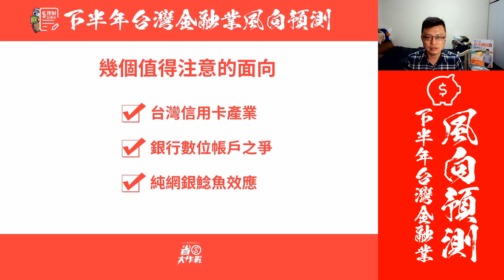2020年下半年台灣金融產業，風向預測！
你，被「割韭菜」了嗎？不要被當作肥羊宰了啦！趕快來看看2020年下半年，各大銀行要出什麼招，趕快來吸收最新的應對心法，等到7/1尹始，你才不會手忙腳亂。